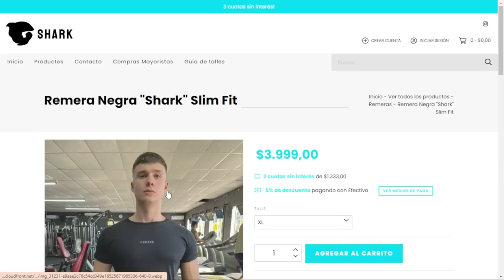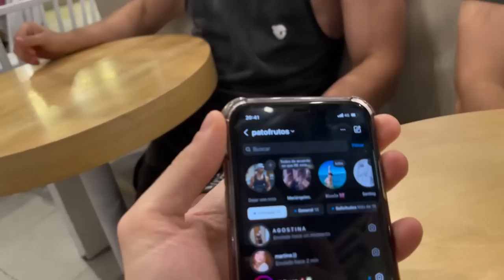VLOG: AVENTURAS POR ROSARIO